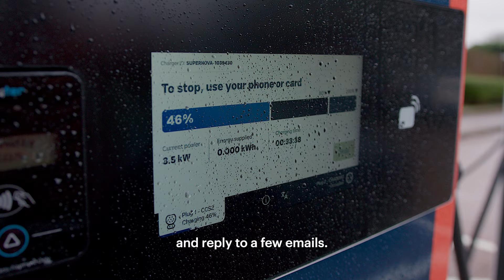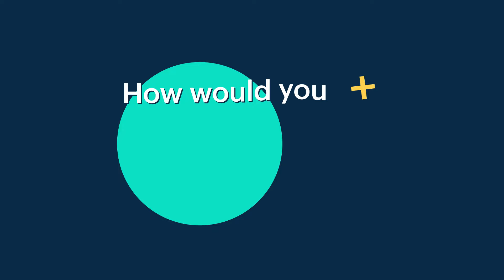EV Review: Tesla Model 3 Performance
Experience the Tesla Model 3 Performance through the eyes of Pritesh! Discover why he grew to love this powerful yet comfortable EV. From its self-driving capabilities to its Uber Turbine Wheels, and the convenience of planning routes with charging stops, Pritesh shares how this car transforms everyday driving. See how the Model 3 balances performance with efficiency and why it’s a 'wolf in sheep’s clothing.'
🔌🚗 Watch now and jump to the EV side!